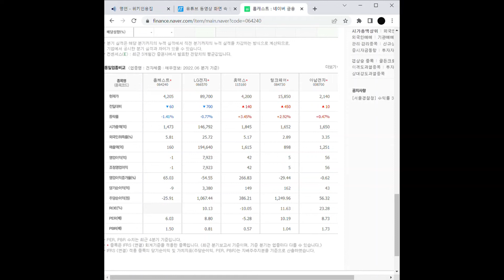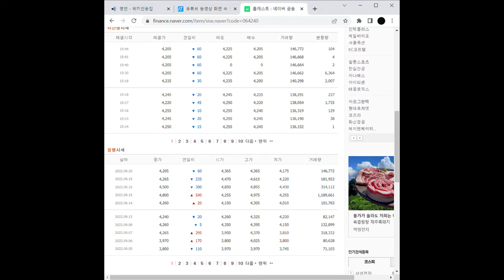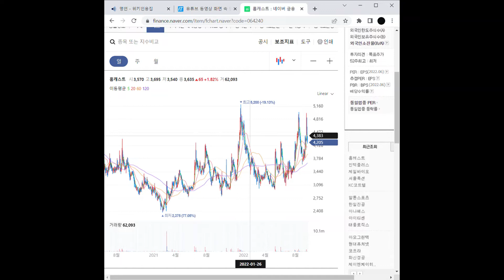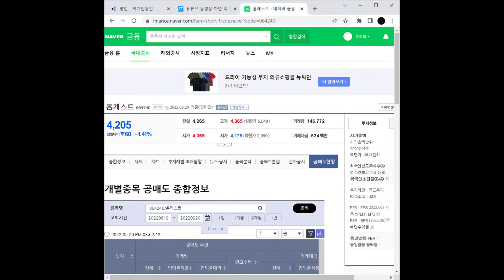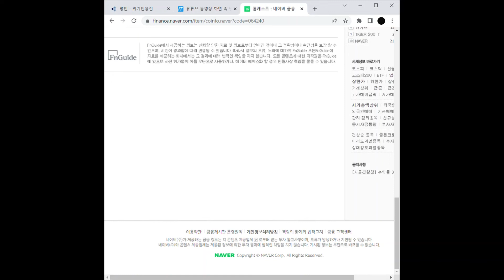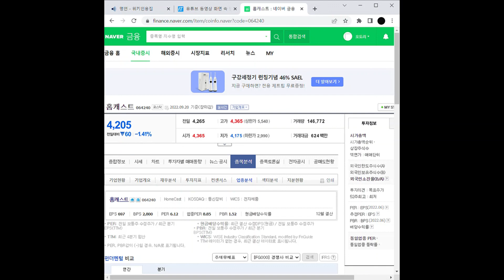스마트폰 관련주 홈캐스트 주가 전망 및 차트 분석